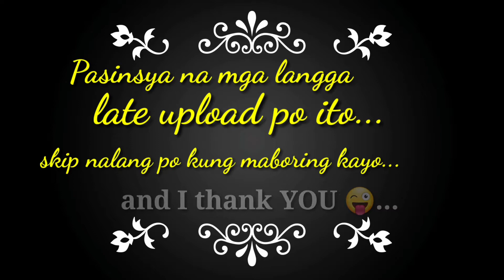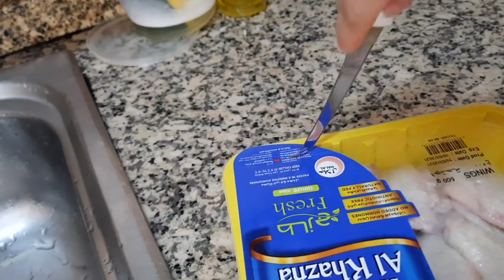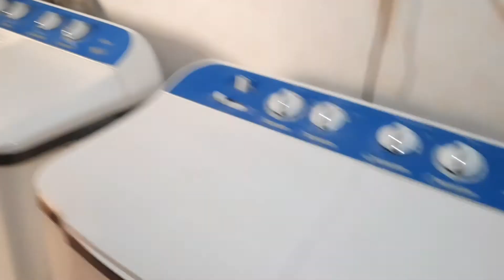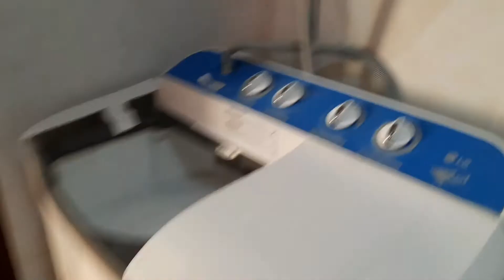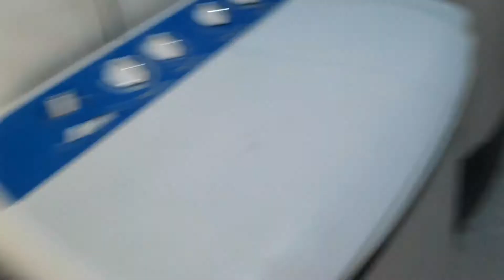ofwmom.ae:DAY OFF NA NAMAN+MAGLUTO TAYO NG ADOBONG CHICKEN WINGS!EVERYDAY ROUTINE SA ACCOMMODATION!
*happy day off at magluto naman tayo mga langga.adobong chicken wings *